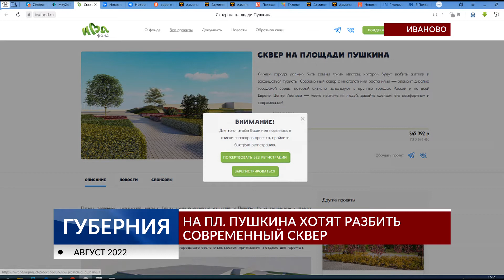На пл. Пушкина хотят разбить современный сквер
Благотворительный фонд «Ива» хочет разбить на площади Пушкина в Иванове современный сквер. Поучаствовать в реализации проекта активисты приглашают всех желающих. Какой дизайнеры видят центральную площадь города - в репортаже.